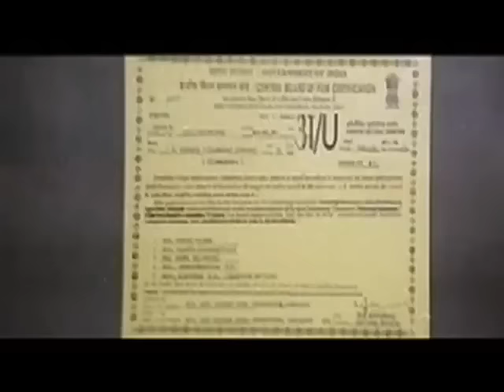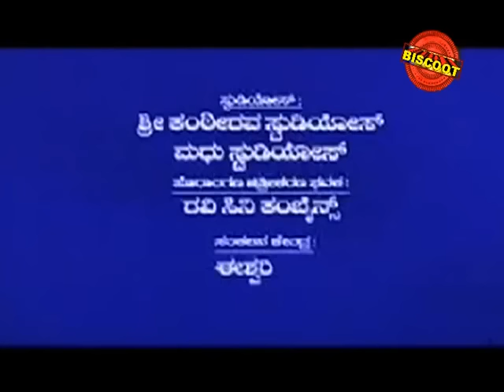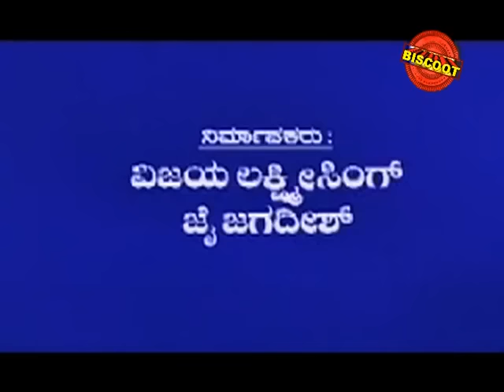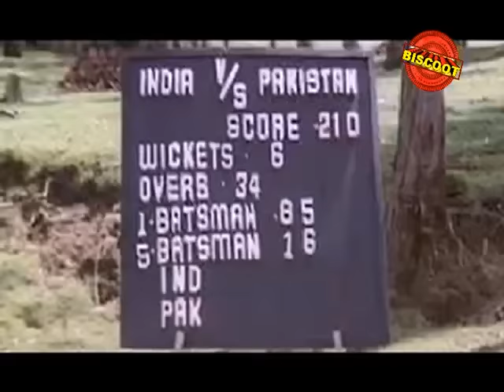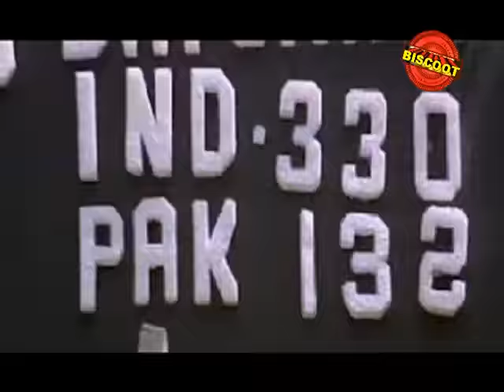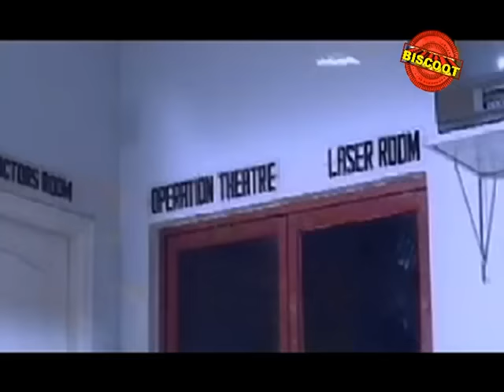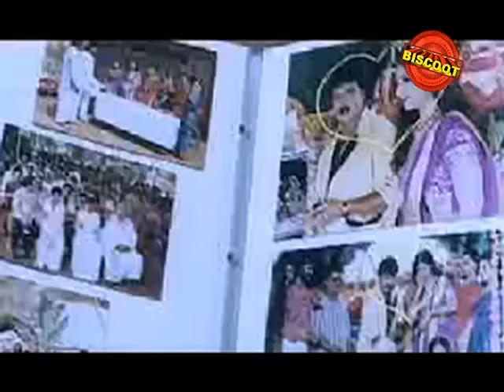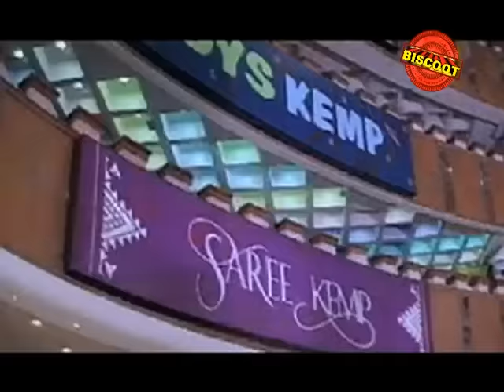O Premave Full Kannada Movie | Kannada Romantic Movies Full | Ravichandran, Kannada Movies Full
O Premave is a Indian Kannada language romance-drama musical film directed by Naganna. The film stars V. Ravichandran along with Rambha, Doddanna and Srinivasa Murthy in prominent roles. Telugu actor Srihari made his debut in Kannada cinema with this film.

The film is a remake of Telugu blockbuster film Premante Idera  directed by Jayanth Paranjee and starred Venkatesh and Preity Zinta in the lead roles. The film was produced by Jai Jagadish and Vijayalakshmi Singh and the music was composed by V. Ravichandran.